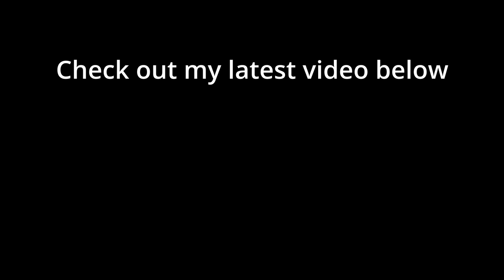I Met The Fresh Spawns and This Happened..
Mental to run across John and George in the wild, being new to the PC side of DayZ it was quite surreal to say the least.